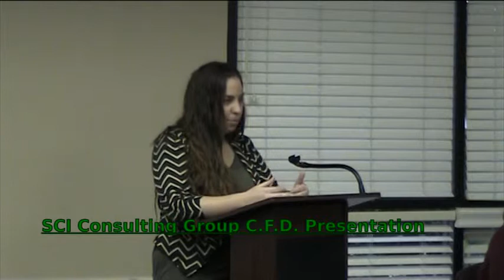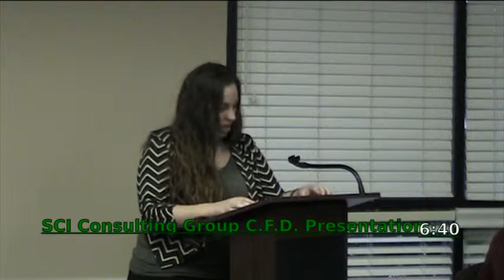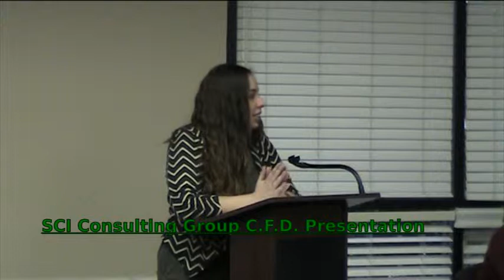North Highlands Recreation and Parks March 12 6:30 pm prt 1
North Highlands Recreation and Parks March 12  6:30 pm
 SCI Consulting group community facilities district (CFD)
Audit
Public comment